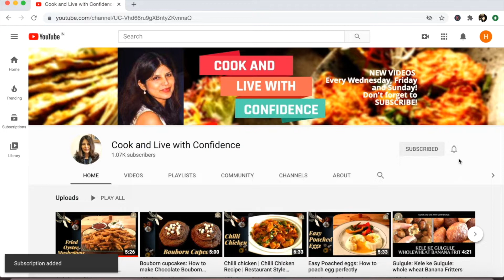Creamy Bake Pasta Easy Steps || White Sauce Pasta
Baked Pasta (Hindi Recipe 13:43)
Christmas recipe, special Christmas recipe, bake pasta, white sauce pasta
creamy sauce chicken pasta, creamy pasta, Homemade pasta, easy step pasta, pasta, special pasta, chicken pasta

Copyright Cook and Live With Confidence, 2020

CREDITS
Creator: Dr. Renu Dhasmana

All music used has been freely sourced from imovie and
Ikson - Wander (Official)